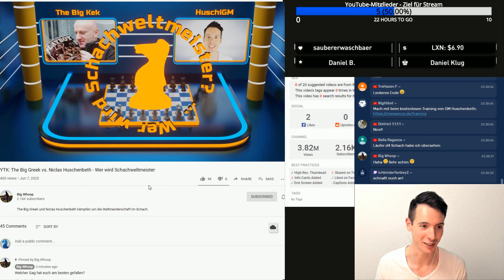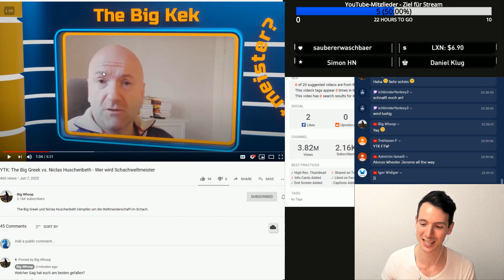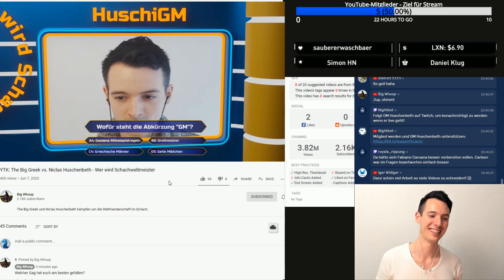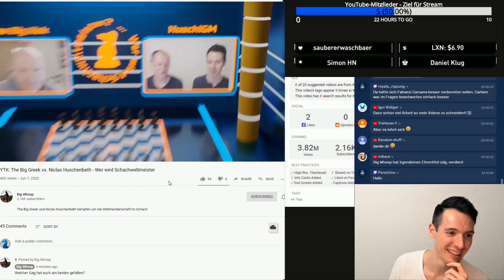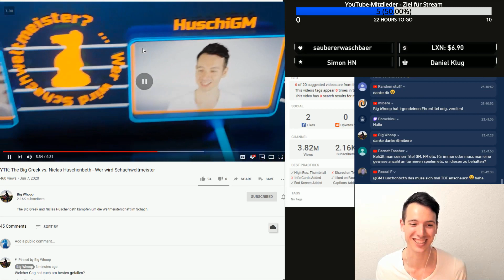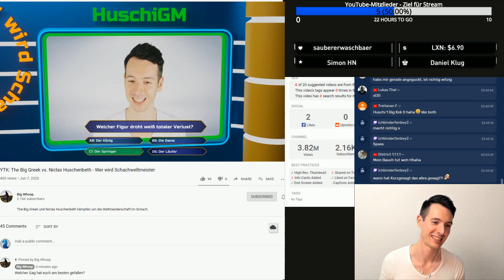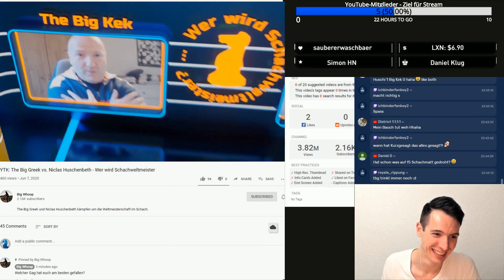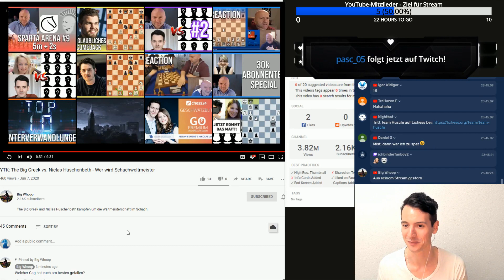"Wer wird Schachweltmeister?" || GM Huschenbeth REAGIERT auf YTK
In diesem Video reagiere ich auf die YouTube-Kacke (YTK) von Big Whoop, in dem The Big Greek und ich das bekannte Spiel "Wer wird Schachweltmeister" spielen :) Viel Spaß beim Anschauen!

Das Reaction-Video ist im Rahmen des Spezials mit Elisabeth Pähtz entstanden. Hier könnt ihr euch den ganzen Stream ansehen